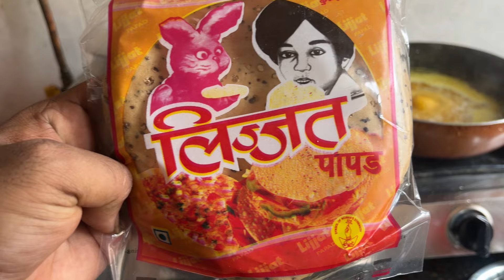এত ঝামালার মধ্যে কি ভ্লগ করা যায়? এত চাপ সামলাতে পারছি না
এত ঝামালার মধ্যে কি ভ্লগ করা যায়? এত চাপ সামলাতে পারছি না bongmummy bangaliblog dailyvlog kolkata lifestyle vlog @talkjhalmistiwithipshita @TJMIpshita @happywithmamon943